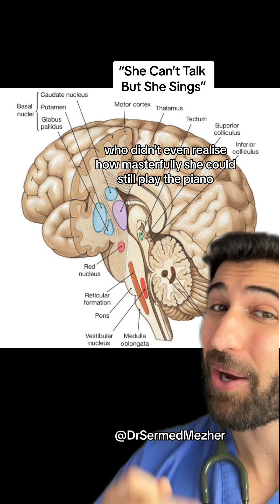“She Can’t Talk but She Sings”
“She Can’t Talk but She Sings” dementia. Singing, talking, and playing instruments are all forms of auditory expression that engage overlapping yet distinct neurological processes in the brain. While they share some commonalities, such as involving auditory perception and motor control, each activity relies on specialized neural pathways and mechanisms. At a fundamental level, both singing and talking involve the coordination of various brain regions responsible for language processing, motor control, and auditory feedback. When we speak or sing, the brain's language centers, such as Broca's area and Wernicke's area, are activated to generate and comprehend linguistic content. Motor areas of the brain, including the primary motor cortex and premotor cortex, coordinate the precise movements of the vocal cords, tongue, and mouth required for articulation. However, singing introduces additional complexity compared to talking. Singing requires precise control over pitch, tone, and melody, which engages specialized neural circuits involved in auditory-motor integration and pitch perception. The auditory cortex processes incoming auditory information, while the cerebellum and basal ganglia play crucial roles in coordinating motor sequences and timing. Furthermore, singing often involves emotional expression, activating limbic regions of the brain associated with mood regulation and social bonding. Playing a musical instrument adds another layer of complexity to auditory expression. Unlike singing or talking, which primarily involve vocalization, playing an instrument requires the coordination of fine motor skills and tactile feedback. Different instruments, whether string, wind, or percussion, engage distinct neural pathways specialized for motor control and sensorimotor integration. For example, learning to play a string instrument like the violin involves precise finger movements and hand-eye coordination, which rely on somatosensory feedback and motor planning areas of the brain.